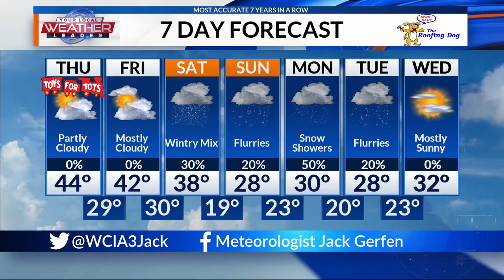Morning Show Toy Drive Wrap Up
The Morning Show wrapped up their coverage of our Toys for Tots drive with donations coming in at just over $6,000.